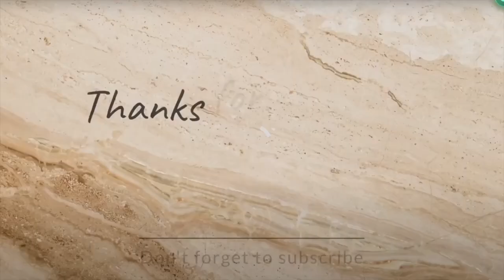Green Campus IITMadras😍 | IIT Madras Campus | @IITMadrasOfficial campus life | College Life at IITM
Green Campus IIT Madras | IIT Madras Campus |  @IITMadrasOfficial  campus life | College Life at IITM

Biodiversity plays a major role at IIT Madras. Right from the most elegant antelopes to blackbucks, and entertaining monkeys, several other small and exquisite life forms play a significant role in the biodiversity of iitmadras . The campus is home to more than 3000 species of trees and plants which are unique to the tropical, dry evergreen vegetation.

your Quries:
 IIT
IIT campus,
IIT college
college life
IIT college life
campus life
IIT Campus life
IIT Madras
IIT Madras life
IIT Madras campus life
IIT Madras campus
IIT Madras vibes
IIT Madras campus view
IIT Madras college view
deer at IIT Madras